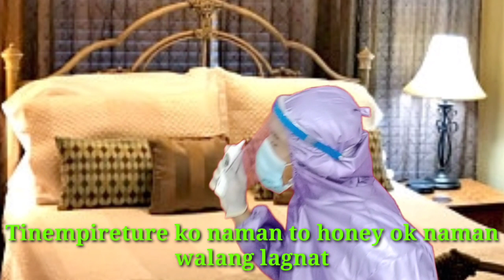FaceMask PaborKaba? Pabor ba Kayo Wearing a Face Mask During s3x? | Nice-Elvz Trip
Pabor ba Kayo Wearing a Mask During S3x